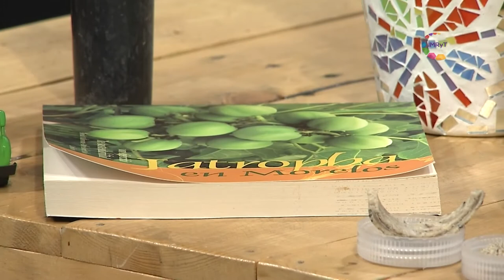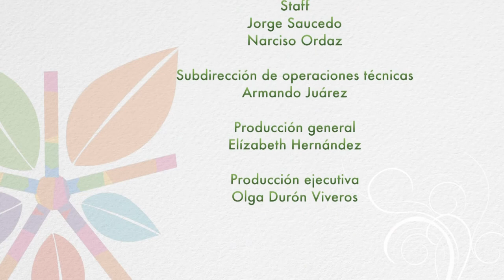Alternativas Verdes #17 /Jatropha curca, un ejercicio de sustentabilidad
El Centro Morelense de Innovación Agropecuaria lanzó un programa que promueve ecosistemas de innovación en la cadena de valor de los biocombustibles a partir de Jatropha curcas no toxicas. Dicha planta, en la actualidad, no es muy apreciada y ha quedado en el olvido generación tras generación sin que sus múltiples beneficios sean aprovechados.